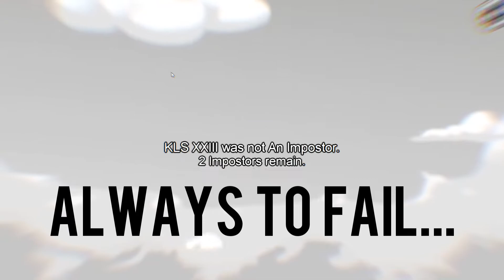Did you really win...Peasant